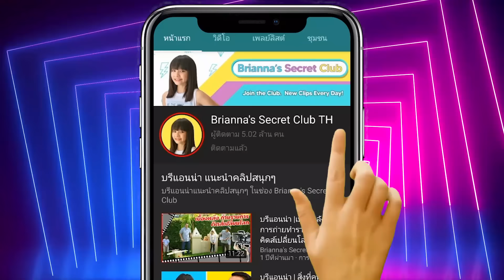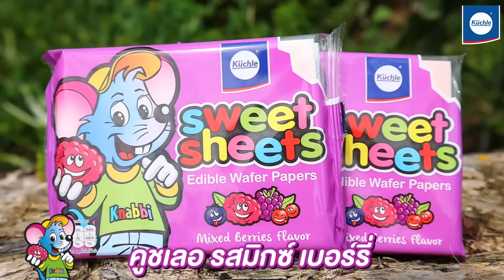เจ้าหญิงยากจน กับพ่อมดจอมตะกระ ละครสั้น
เมื่อเจ้าชายสกายเลอร์ถูกพ่อมดจอมตะกละสาปให้กลายเป็นซอมบี้ เจ้าหญิงบรีจึงใช้ขนมกระดาษ คูชเลอ ขนมแผ่นบาง กรอบ อร่อย แถมมีให้เลือกหลายรสชาติ ทั้งรสสตรอเบอร์รี่ รสทุตตี้ ฟรุตตี้ รสมิกซ์ เบอร์รี่ และรสโคล่า มาเป็นตัวล่อให้พ่อมดจอมตะกละปรากฎตัวและแก้คำสาปให้กับเจ้าชายสกายเลอร์ มาลุ้นกันว่าเจ้าหญิงบรีจะสามารถแก้คำสาปและกำจัดพ่อมดจอมตะกละตนนี้ได้หรือไม่